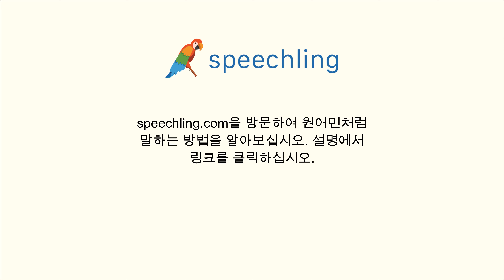중국어(간체)로 "과반수" 말하는 법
남자 목소리 :
大多数

여성 목소리 :
大多数

남성 음성 번역 :
과반수

여성 음성 번역 :
과반수